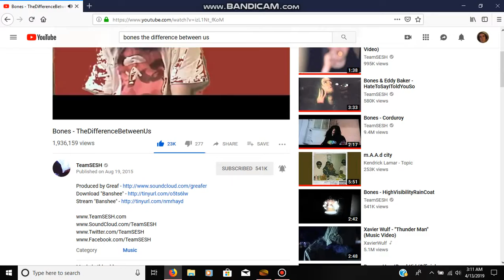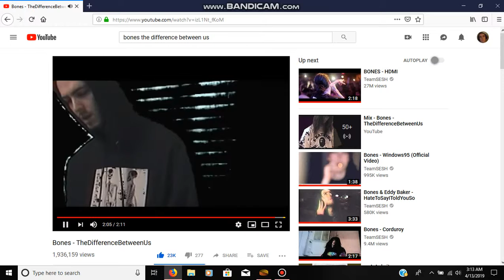Bones - TheDifferenceBetweenUs (Bass Boosted by Jesse Ladner) (Read Description)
***Caution, use earbuds or headphones when playing this video for best results and turn volume up not all the way but most of the way! If you do not have earbuds or headphones, play the video with speakers at your own risk but you won't get good results that way***

Welcome to this new Daily Series I'll be doing & that is Bass Boosts! So every day around 3:00 PM Central Daylight Time you will see a new video posted on my channel!

***Social Media***